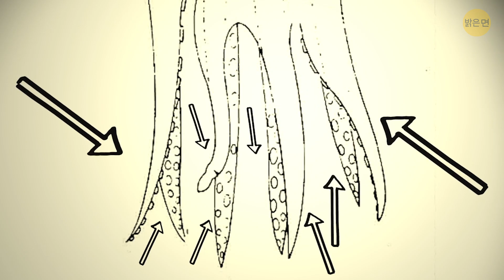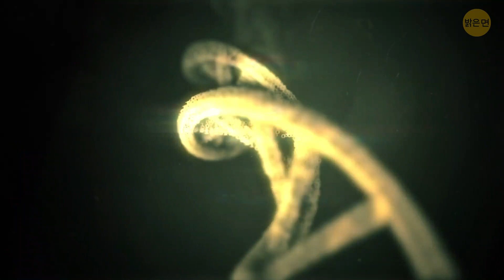슈퍼영웅이 될 수 있는 초능력을 가진 12가지 동물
슈퍼영웅은 영화에서만 볼 수 있는 것이 아니다. 몇몇 믿을 수 없는 초능력은 이미 세상에 존재합니다. 우리는 어떤 슈퍼영웅보다 훨씬 더 놀랍고, 재미있고, 이상한 능력을 가진 동물들을 발견했어요. 예를 들어, 문어는 3개의 심장과 9개의 뇌를 가지고 있습니다. 문어의 모든 팔이 촉수는 아닙니다. 각각의 팔은 고유한 뇌를 가지고 있습니다. 중앙에 도넛처럼 생긴 두뇌가 몸 전체를 조종합니다. 이것은 각각의 팔이 마치 독립적인 존재처럼 움직일 수 있다는 것을 의미해요!

쇠똥구리는 자기 몸무게의 1,000배를 당길 수 있기 때문에, 몸무게로 볼 때, 가장 강한 동물입니다! 마치 사람이 13마리의 코끼리를 끄는 것과 같아요. 가시 도마뱀은 발을 통해 물을 빨아들이기 때문에 물을 마실 필요가 없습니다. 스펀지처럼, 물은 중력에 저항하며 위로 빨려 올라갑니다. 녹색 바다 민달팽이는 식물이 에너지를 얻기 위해 하는 작용인 광합성을 할 수 있는 지구 상의 유일한 동물 중 하나입니다. 기본적으로 자체 태양 전지를 갖고 있는 셈이에요!

스미스소니언 환경 연구 센터, CC BY 2.0 (이스턴 에메랄드 엘리시아, 엘리시아 클로로티카, 6mm), (엘리시아 클로로티, 이스턴 에메랄드 엘리시아), (엘리시아 클로로티, 이스턴 에메랄드 엘리시아, 25mm)